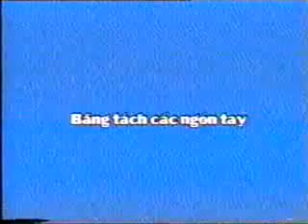Băng tách các ngón tay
cách băng vết thương, cách băng bó, băng vết thương, băng số 8, băng số tám, băng chữ nhân, kỹ năng điều dưỡng, điều dưỡng, băng xoáy ốc